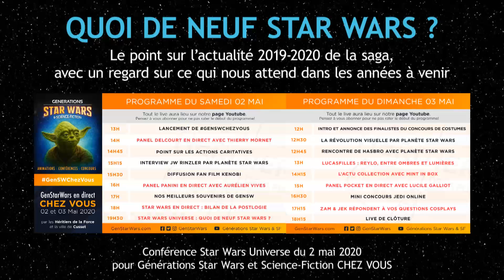Conférence - Le point sur Star Wars en 2020